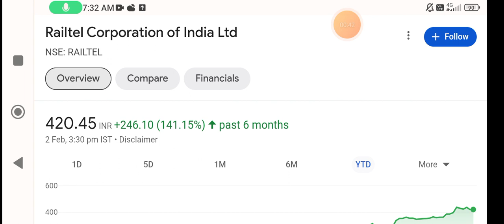Railtel share | railtel share news | railtel share analysis